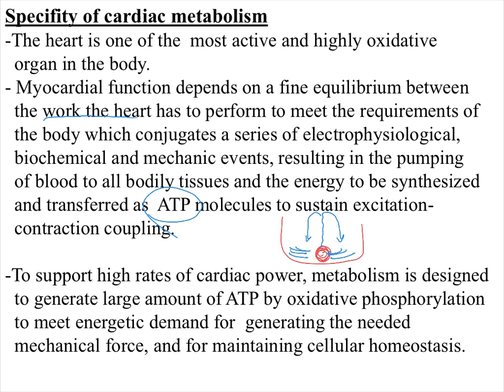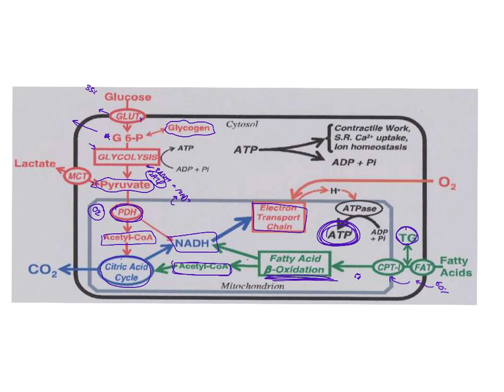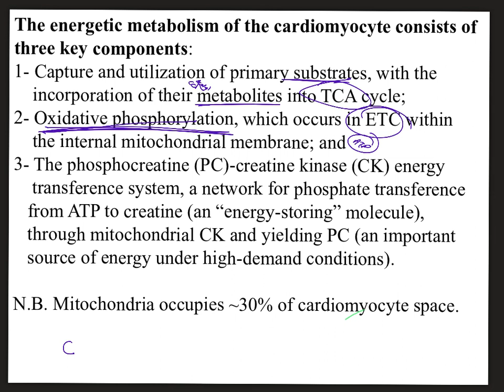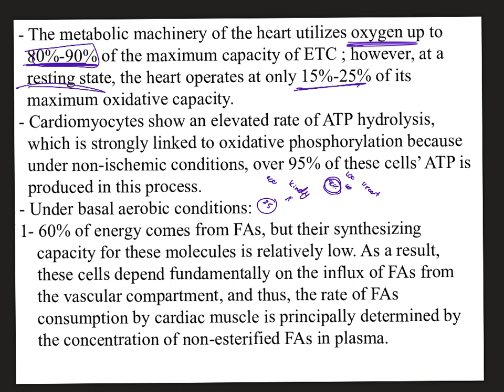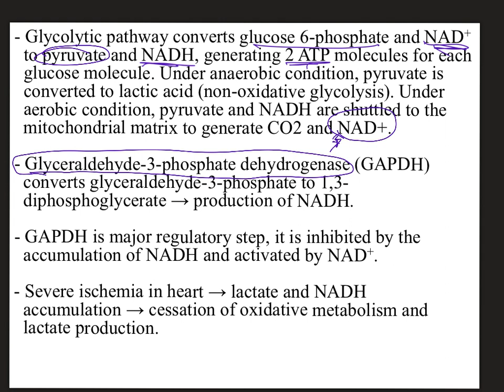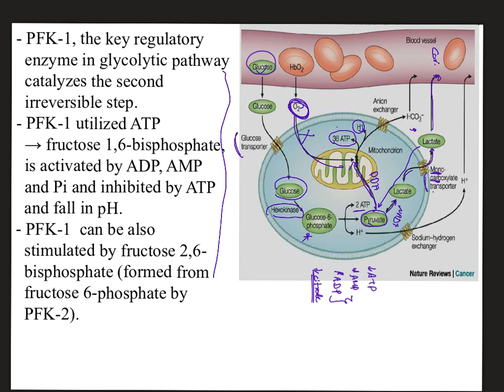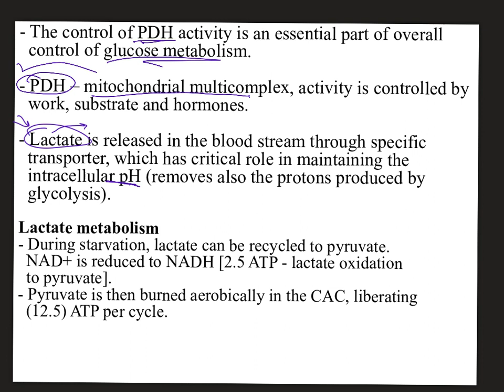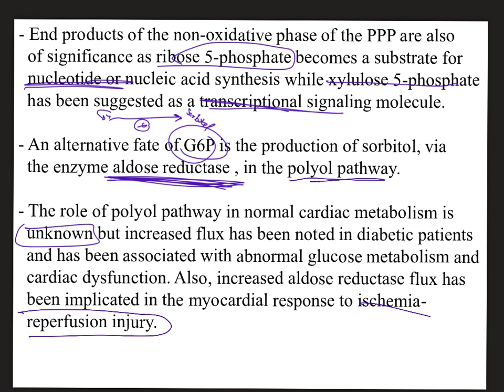CVS biochemistry lec1